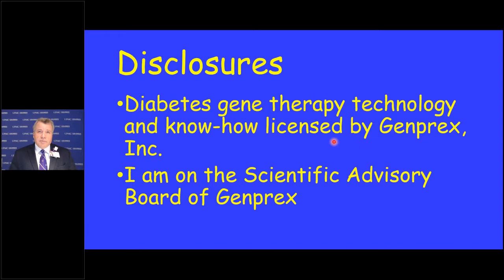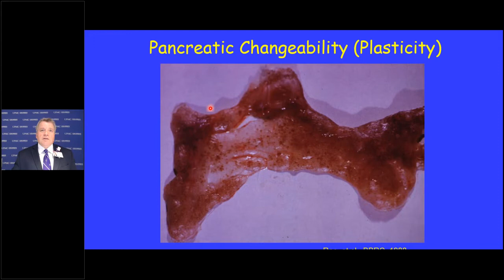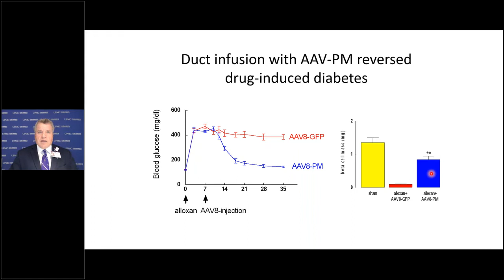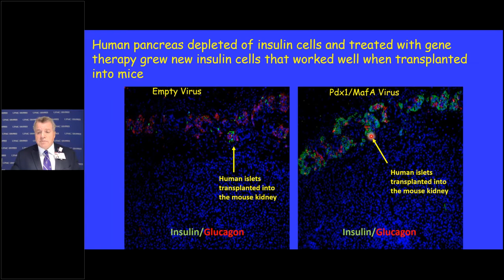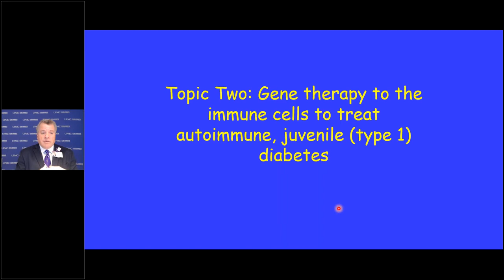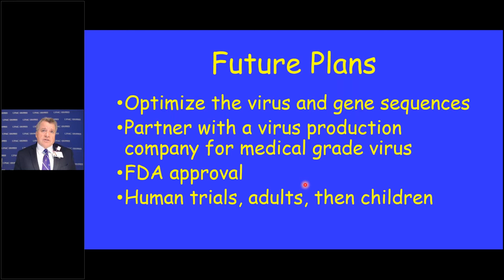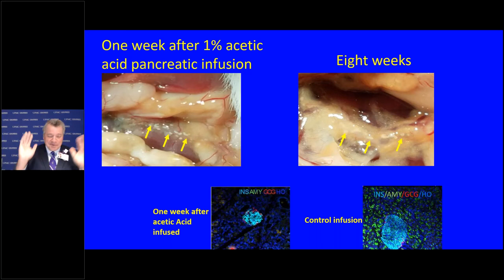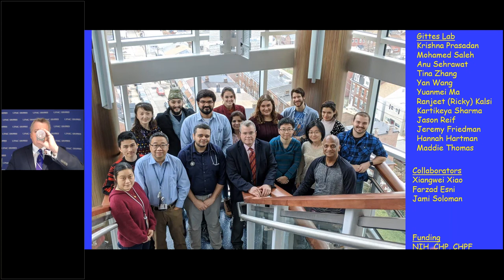Gene Therapy for Diabetes and Chemical Pancreatectomy for Pancreatitis | UPMC Children's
In this webinar, George K. Gittes, MD, chief of Pediatric General and Thoracic Surgery and scientific co-director of Research at UPMC Children’s Hospital of Pittsburgh, discusses gene therapies as a new interventional strategy for treating diseases related to the pancreas, specifically type 1 diabetes and chronic pancreatitis.